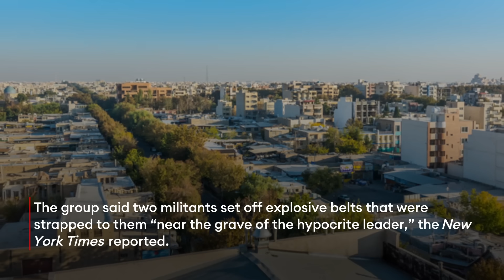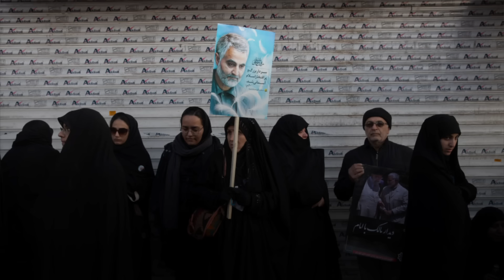Islamic State Claims Credit For Deadly Bombings In Iran Near Gravesite Of Qasem Soleimani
The Islamic State took responsibility for two bombings in Iran Wednesday that killed almost 100 people at a ceremony to honor a commander killed by the U.S. in 2020, according to multiple reports Thursday.